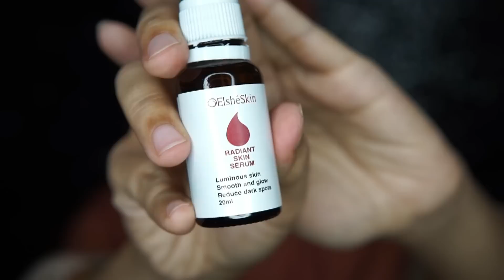SKINCARE & TIPS Makeup Awet | Simple 🍊 Orange Fresh bukber Makeup | Dian Ayu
Klik Timestamp di bawah ini untuk melihat review per produk pada video.
[1:00]   Laneige fresh calming quick toner pack
[1:33] Esheskin radiant skin serum
[2:14] Esheskin brightening cream
[2:37]   Wardah instaperfect porefection skin primer
[2:43]   3 concept (3CE) eyes liquid foundations
[2:44]   Marcks bedak beauty powder
[3:13]   Flormar concealer
[3:29]   Wardah instaperfect city blush blusher click 02
[3:47]   Wardah Instaperfect powder foundation
[3:59]   The bodyshop eyebrow powder
[4:30]   Focallure FAVORS eyeshadow palette
[4:57]   Wardah instaperfect eyeliner pen
[5:38]   Maybelline master chrome highliter
[5:52]   Benefit dandelion blush on
[6:02]   Laneige lip tint tattoo
[6:40]   Lookecosmetics Luna lipgloss

Kamu juga bisa melihat review per produk ini pada aplikasi Lish.